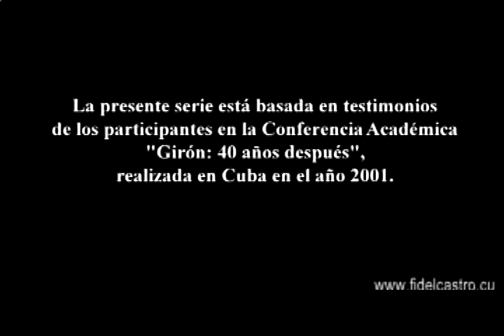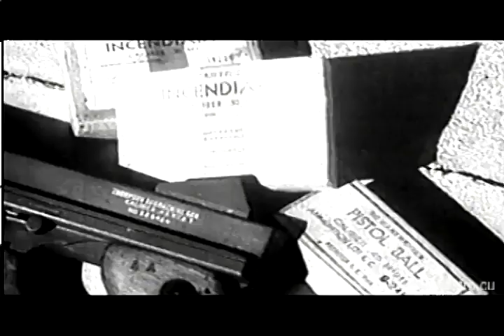Memorias de Girón Capítulo 2